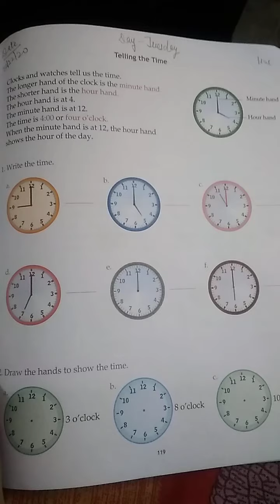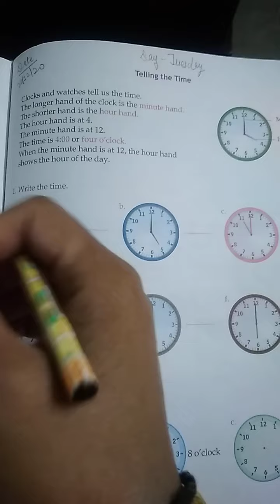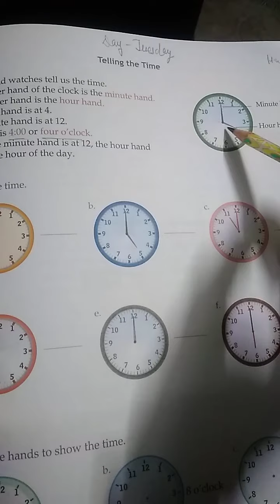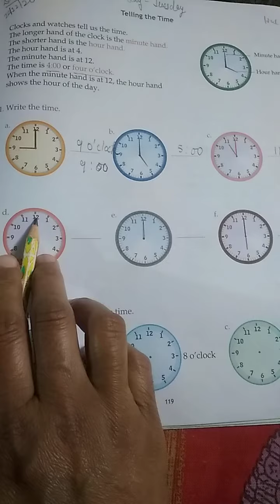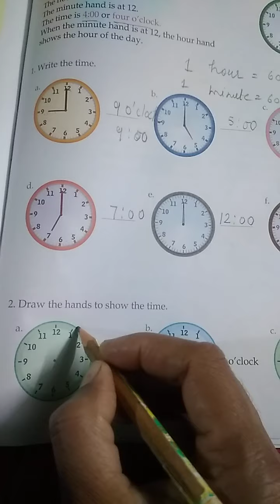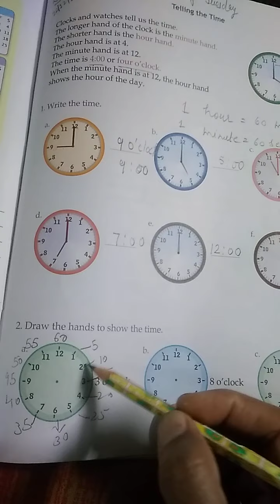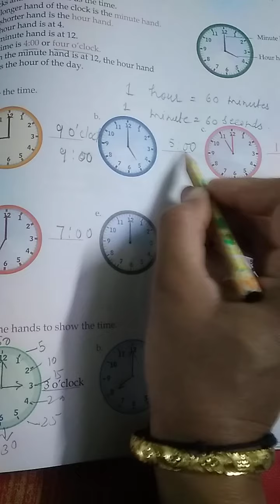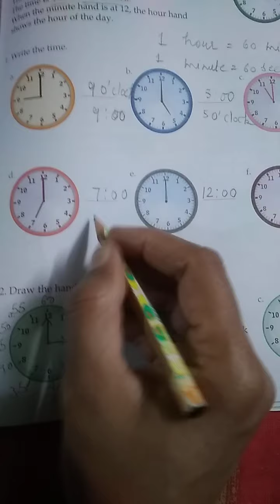Class 2nd Maths Ch 7 Time and Calender by Shalini mam